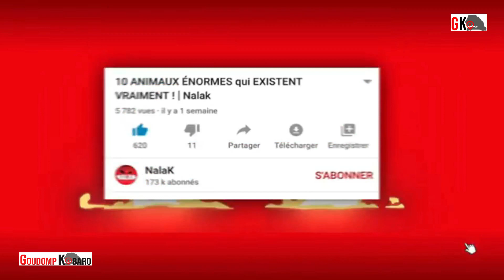Paroisse Saint Rémy de Goudomp Messe de Noël du 24 Décembre 2022